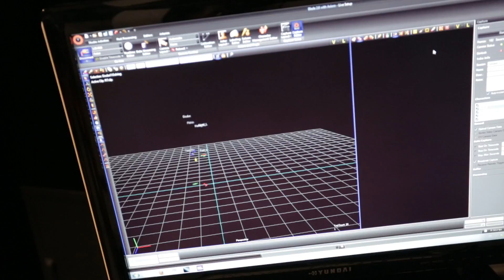Walking through a Pharaoh Tomb - A visit combining Oculus and Mocap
Real Virtuality is a multi-user immersive platform combining motion capture with VR headsets: the users can freely move within the physical space while virtually visiting the recreated interior of a pharaoh’s tomb and interacting with 3D objects or other users using the sense of touch.

The project was select at the Siggraph 2015 Immersive Realities (VR/AR) contest and will be demonstrated during the conference at Real-Time Live!

Motion capture, real time interaction and animation, software development

Scenography and 3D modeling of virtual environments